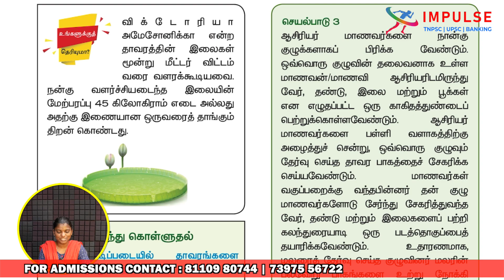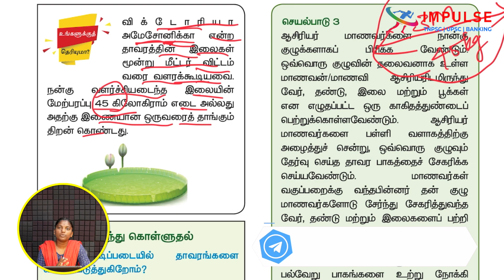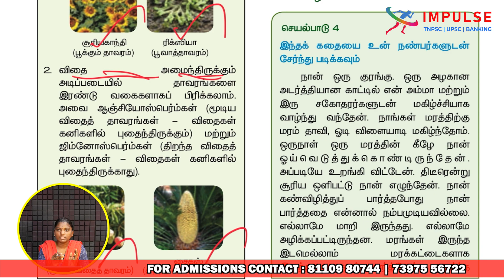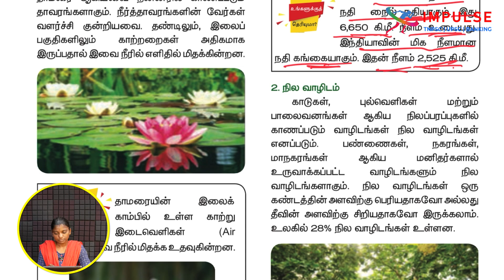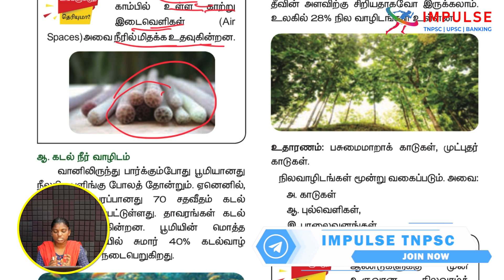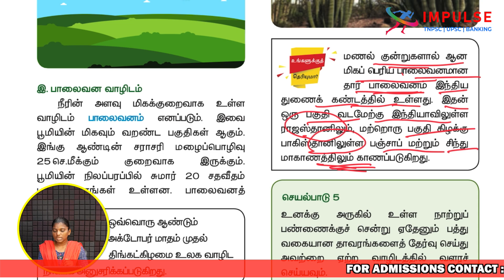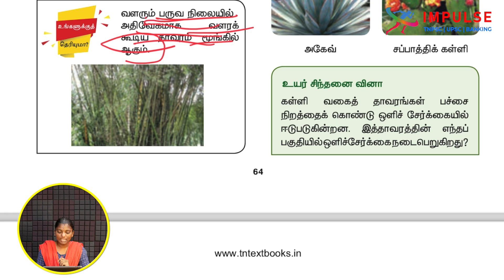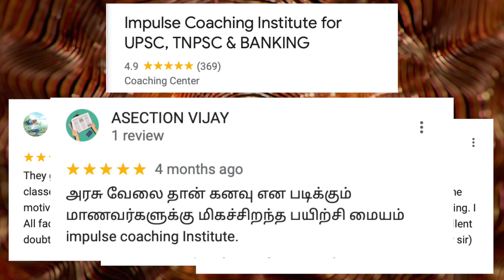6TH BOX CONTENT | BIOLOGY | TERM - 1 | LESSON - 4 | TNPSC | IMPULSE COACHING INSTITUTE